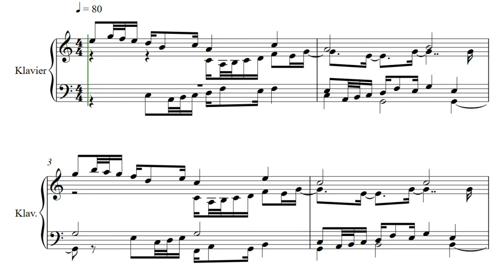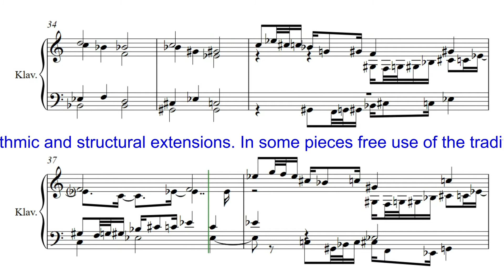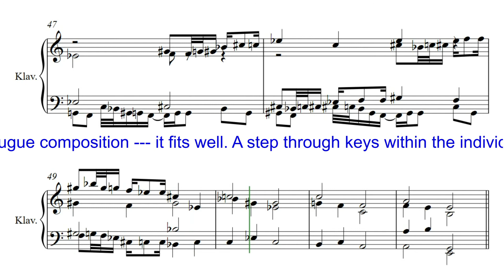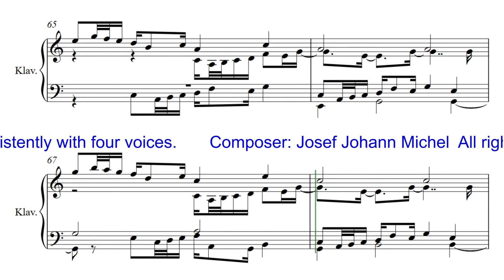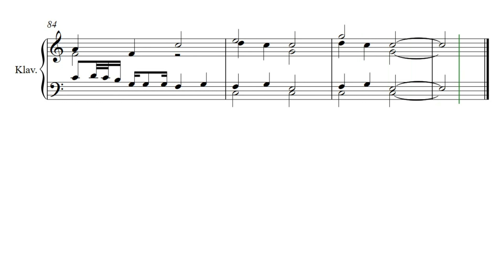JJM 001 02 0 C Dur Fuge Klavier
A new interpretation of the baroque principles of the "Well-Tempered Clavier". Harmonious, rhythmic and structural extensions. In some pieces free use of the traditional rules of fugue composition --- it fits well. A step through keys within the individual compositions. The pieces are carried out consistently with four voices.       Composer: Josef Johann Michel All rights: Josef Johann Michel